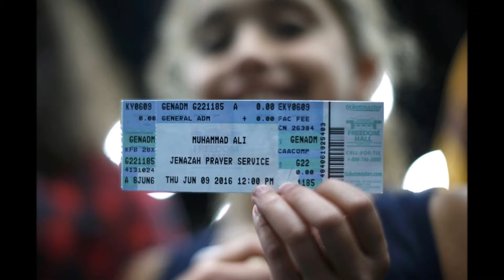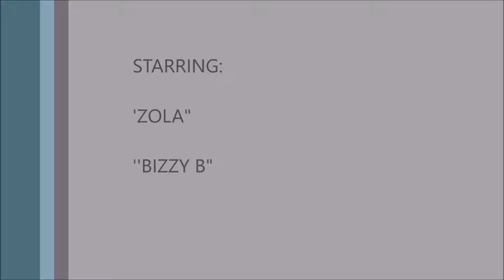MUHAMMAD ALI : Thousands Pay Respect At Traditional Muslim Jenazah Service - June 9 (PICS) RIP!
MUHAMMAD ALI : Thousands Pay Respect At Traditional Muslim Jenazah Service - June 9, 2016 (PICS) RIP!

The home going service for the legendary boxing great, Muhammad Ali, will be held on Friday, June 10th in his hometown of Louisville, Kentucky.  Ali passed away early June 4th at the age of 74 from septic shock; he battled Parkinson's disease for years.  The funeral will be public and one of the largest funerals similar to a president's funeral and will draw thousands.  However, more than 14,000 mourners attended the traditional Muslim Jenazah service held early Thursday, June 9th at Kentucky's Freedom Hall to celebrate the life of Ali.  A black hearse carrying his body was led by a police escort from a funeral home.  His immediate family was there, his former wives his children and grandchildren and many more.  Sugar Ray Leonard, Don King, Jessie Jackson, Minister Louis Farrakhan, Lennox Lewis and Turkish President Tayyip Erdogan attended.  Muslims traveled from all over the world to stand shoulder-to-shoulder in a Kentucky arena for a final tribute to Ali.

Muslims traveled from all over the world to stand shoulder-to-shoulder in a Kentucky arena for a final tribute to Ali.

The famed boxer will also be buried at the Cave Hill Cemetery with a 'modest marker,' according to his attorney Ron Tweel.

His second wife, Khalilah Camacho-Ali (left), shared a photo of herself with Muhammad Ali Jr. (left), who is the only biological son of the boxer, as they prepared for the service on Thursday. In another photo she also shared, he holds a poem (right) that he wrote to his late father

Rest In Peace Muhammad Ali, Greatest of All Time.

Yours truly,

CelebrityTV
"BIZZY B"
"ZOLA"

Muhammad Ali, Greatest of All Time, Jenazah service, muslim service, funeral, final tribute, memorial, Louisville, Kentucky, obituary, funeral, memorial, procession, Ali Jenezah service, CelebrityTV